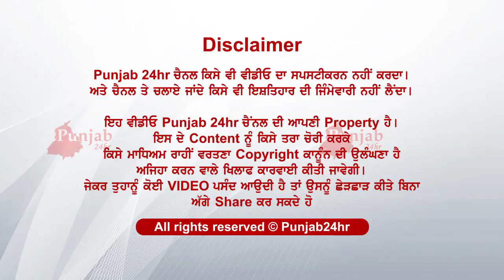ਕਿਹੜੀਆਂ ਦੋ ਫ਼ਸਲਾਂ ਬੱਸ ਜਿਨ੍ਹਾਂ ਦੀ ਨਹੀਂ ਕਰਨੀ ਖੇਤੀ......ਕਮਾਓ ਲੱਖਾਂ